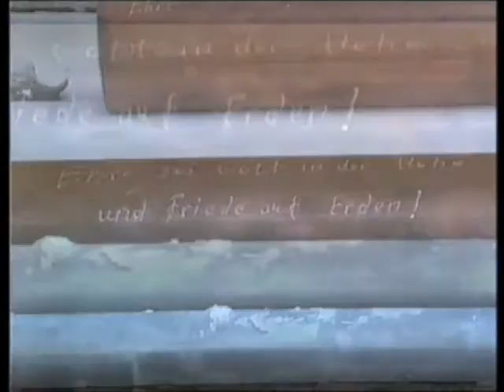Klietz-am-See Kirchturmspitze Scharlibbe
Pünktlich zur 900-Jahr-Feier, wurde die neue Lirchturmspitze von der Firma Matallbau Pfundt auf den Scharlibber Kirchturm gesetzt. Die Zeitkapsel wurde mit einer aktuellen Zeitung und Fotos aus dem Jahr 1997 bestückt.